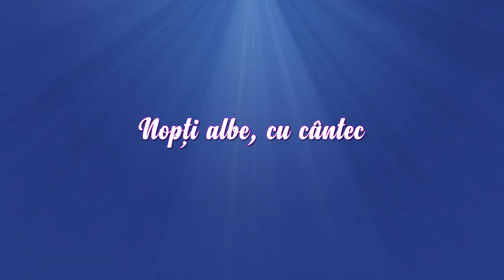Fratii Plotogea - Instrumentala Banat - LIVE LA EMI TV